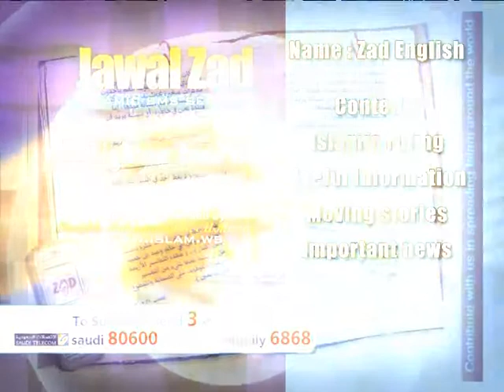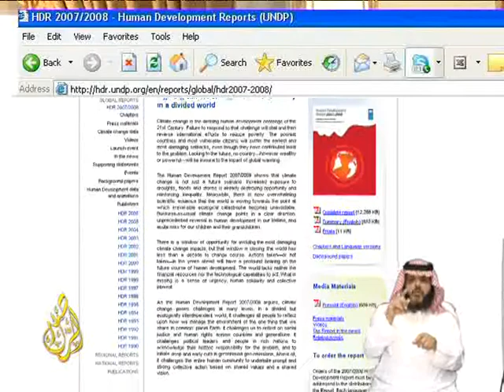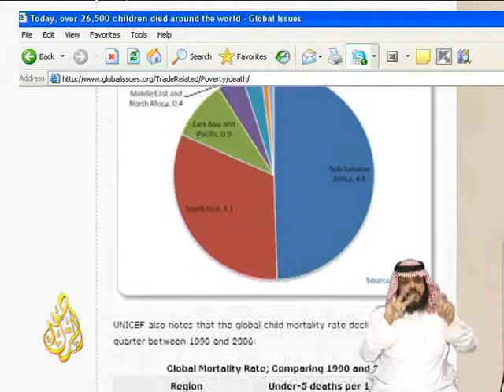حلقة الفقر رؤية شرعية - المنجد 6/1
حلقة لبرنامج الراصد الشيخ محمد صالح المنجد